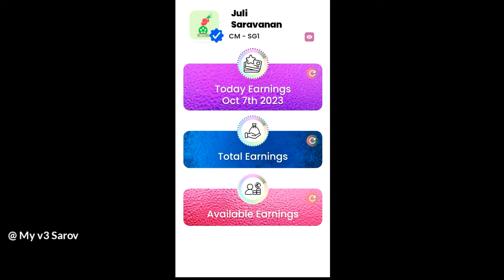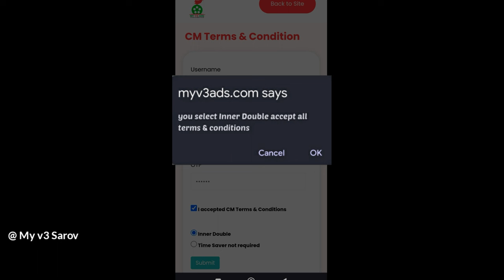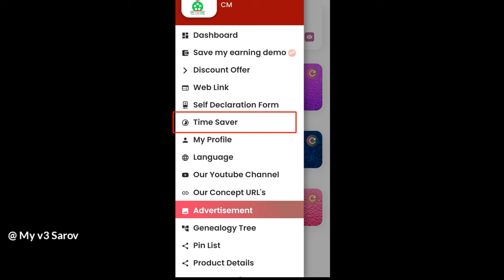CM இருந்தா Time Saver உங்களுக்கு வரும்/ inner double/ Myv3ads /parttimejob/invesments/ money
my v3 ads details in tamil,
my v3 ads,
my v3 ads withdrawal tamil,
my v3 ads register tamil,
my v3 ads tamil,
my v3 ads details in telugu,
my v3 ads plan tamil,
my v3 ads login tamil,
my v3 ads md forum,
my v3 ads latest news,
my v3 ads username and password, tamil,
my v3 ads sg plan tamil,
my v3 ads plan details in tamil,
my v3 ads details in tamil withdrawal,

my v3 ads withdrawal tamil,my v3 ads in tamil,my v3 ads tamil